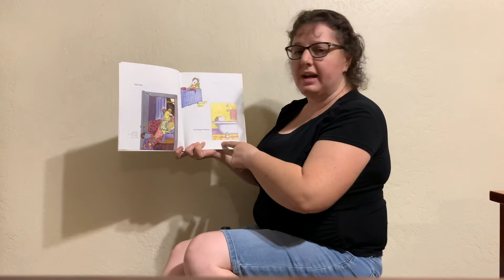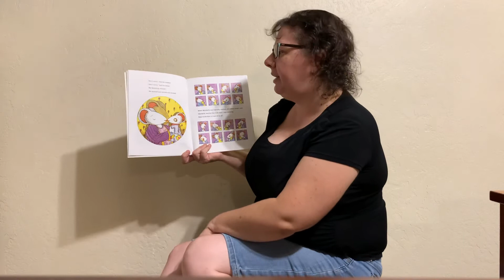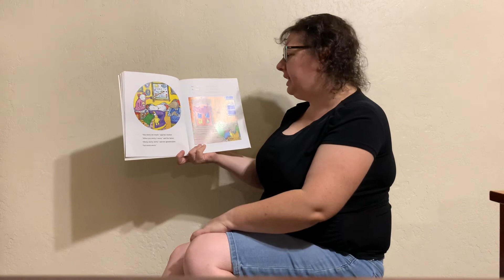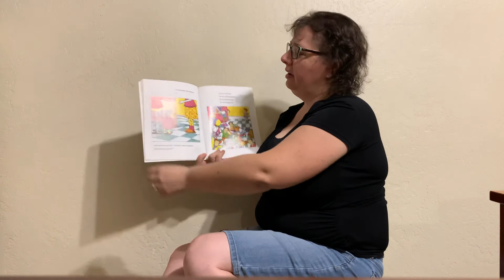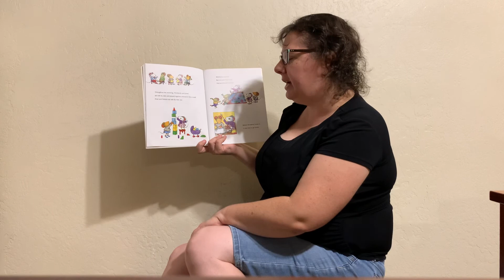Wemberly Worried Book